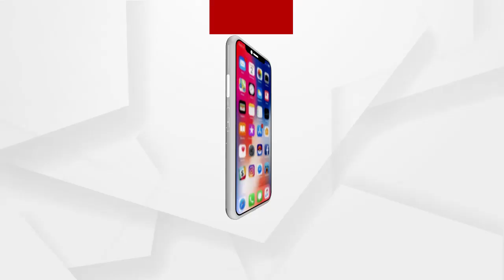କମାଣ୍ଡାଣ୍ଟ ଡିସିପି ବିଜୟ କୁମାର ସାହୁଙ୍କ ସ୍ପଷ୍ଟିକରଣ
ଝିଅ ଯୋଗାଇଲେ ରହିବ ଚାକିରି ଅଭିଯୋଗ ଆସିଥିବା କମାଣ୍ଡାଣ୍ଟ ଡିସିପି ବିଜୟ କୁମାର ସାହୁଙ୍କ ସିଧାସଳଖ  ଆଲୋଚନା କଲେ ଅର୍ଗସ ପ୍ରତିନିଧି...